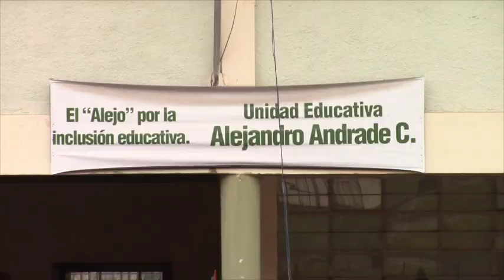Así fue el inicio de clases en la Unidad Educativa Alejandro Andrade Cordero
El lunes 4 de septiembre inició en forma escalonada el año lectivo 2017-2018 en sierra y amazonía ecuatoriana, el calendario establecido se cumplirá durante esta semana de la siguiente manera:
• Bachillerato inicia clases el 4 de septiembre.
• 8vo, 9no y 10mo de EGB, comenzarán el 5 de septiembre.
• 5to, 6to y 7mo, el miércoles 6 de septiembre.
• 2do a 4to de EGB, comenzarán el 7 de septiembre, y,
• Primero de EGB, tendrá su inicio de clases el 8 de septiembre.
• Educación Inicial empezaran el período lectivo el 2 de octubre.
En la Unidad Educativa Alejandro Andrade C., la ceremonia inaugural se cumplió puntualmente a las 07h30, la comunidad educativa se concentró en el patio de la institución donde acucharon las primeras indicaciones del nuevo período, el rector Ing. Rafael Ochoa destacó el incremento de alumnos.